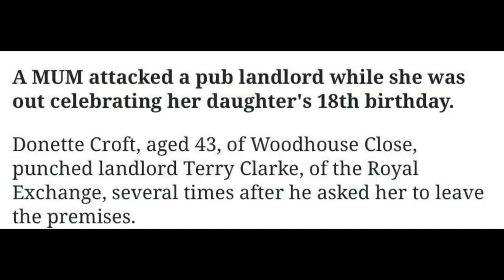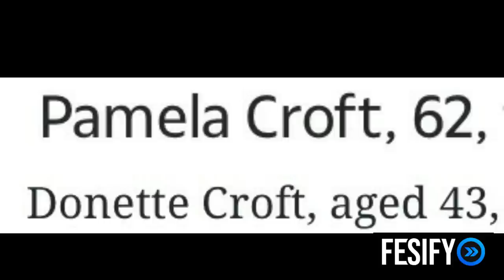Girl Who Assaulted Bouncer Mum Throwback Case & Another Video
Girl Who Assaulted Bouncer Mothers Throwback Case & Another Video